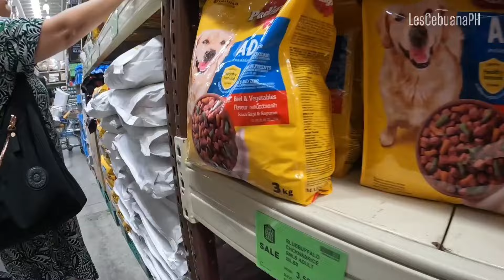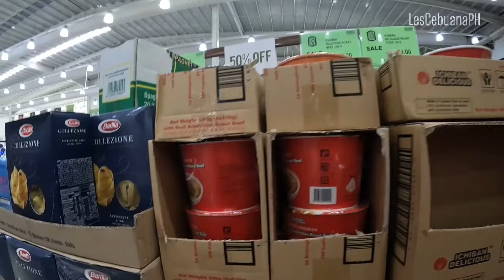cebucity 🇵🇭 | PISO SALE BUY 1 GET 1 at LABDERS | Virtual Tour | July 2024